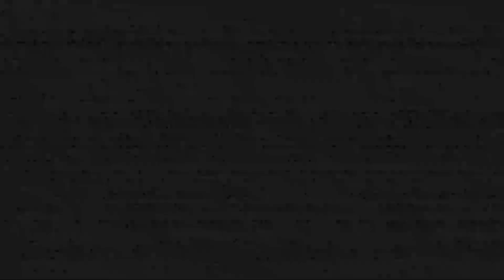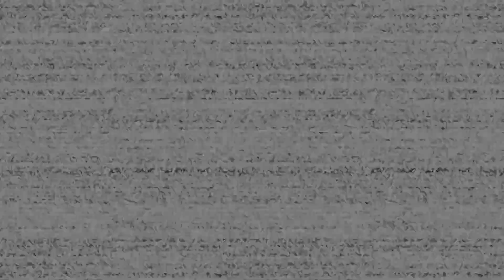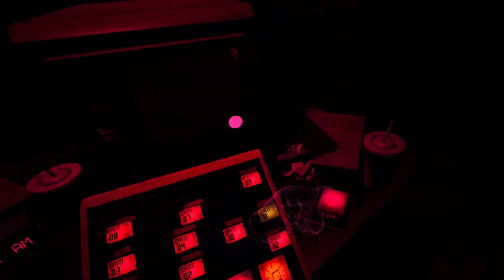Five Nights at Freddy's: Help Wanted Revisited - Part 8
fnaf 1, 2, & 3 hard mode in vr...